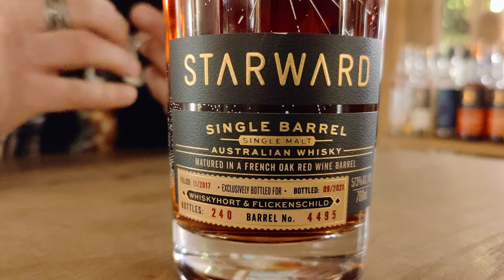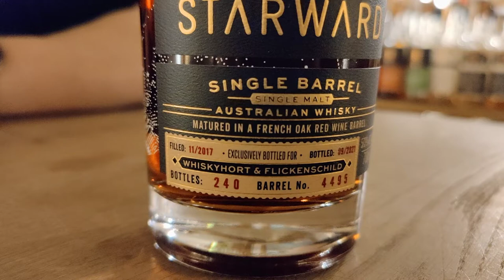WH #390 – WHISKY – Starward 3yo Single Cask #4495 Whiskyhort & Flickenschild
+++ TASTING-VIDEO QUICK'N'DIRTY +++

Heute Morgen geliefert, sofort probiert und nach Feierabend direkt ein Verkostungsvideo gedreht. Von unserer neuen Gemeinschaftsabfüllung sind wir sehr begeistert! Das ist aber auch ein Leckerchen. Schaut selbst …

Starward 3 Jahre 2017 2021 Single Cask #4495 Whiskyhort & Flickenschild 57,3% 0,7l
89,90 EUR (Grundpreis 128,43 EUR/l)

Olaf